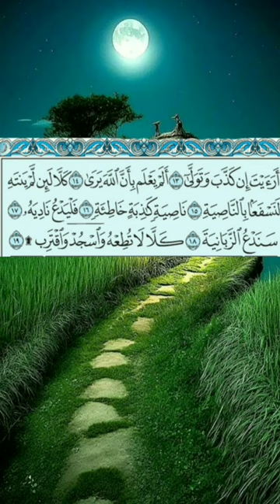11 avril 2024